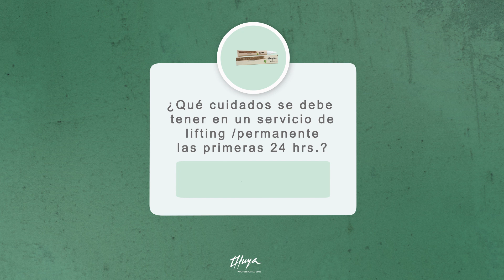Las Preguntas Más Frecuentes sobre nuestra Línea de Productos veganos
¡Tus preguntas, nuestras respuestas! 🌱
Descubre todo lo que necesitas saber sobre ingredientes, beneficios y cómo incorporar la belleza ética en tu rutina diaria🙋‍♀️